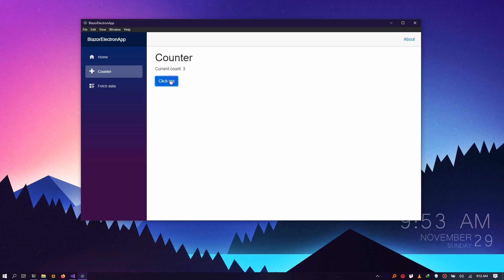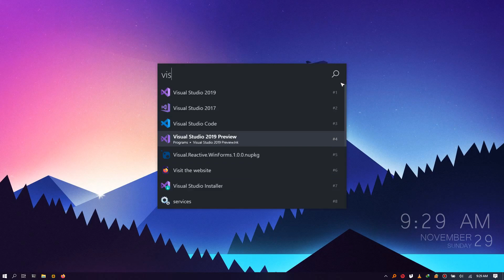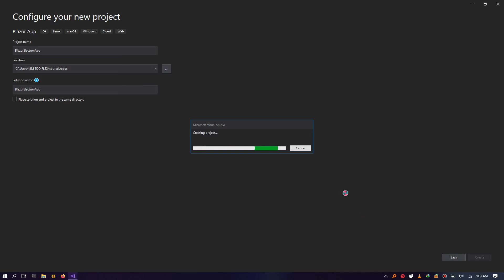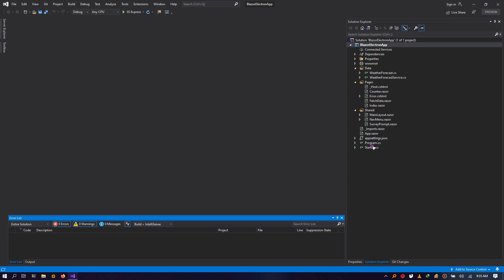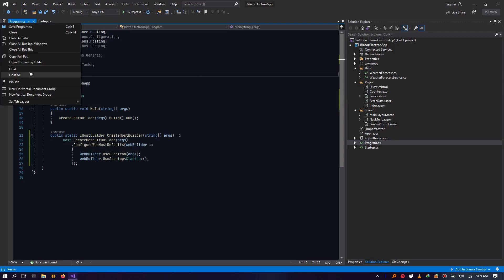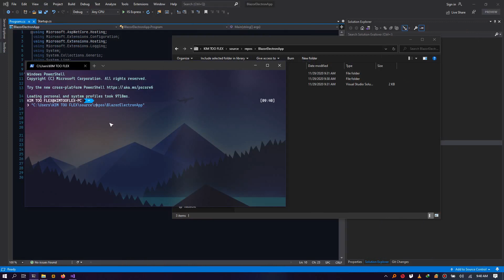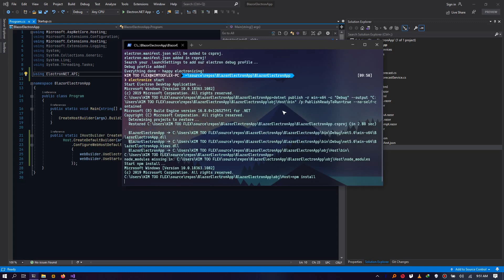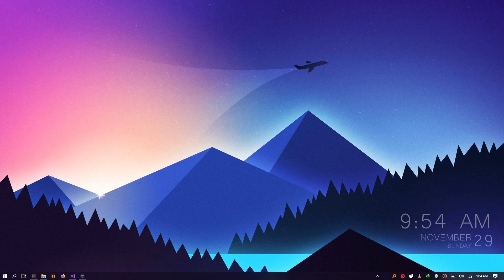How to install Blazor and Electron in 5 mins (For Cross Platform Desktop Applications)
🎵 Track Info:
By Rachel K Collier

TRACK LIST
Ant Fire
Beetles Unite
Cockroach On Toast
Ladybirds Mate
Morpho Diana
Wasp Kill
Slug Love
Pili Pala Paradise
The Lone Woodlouse
Mosquito Mojito FT: Vicky O'Neon and Billy B